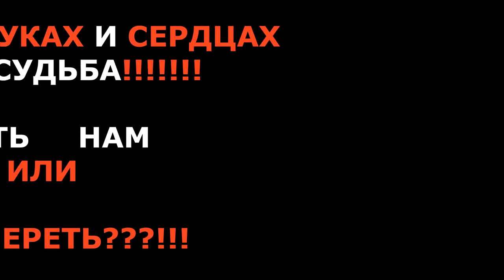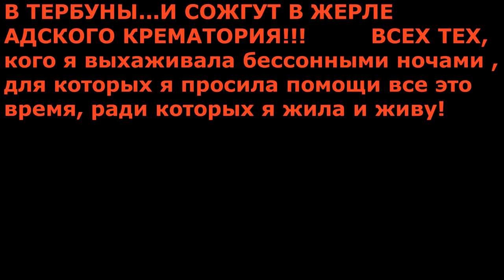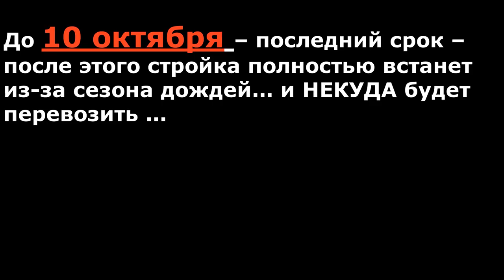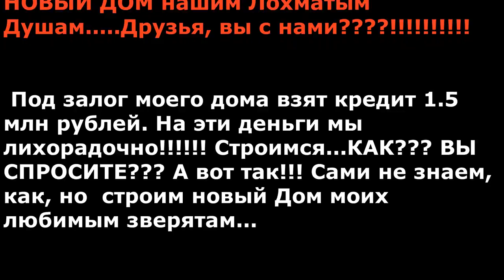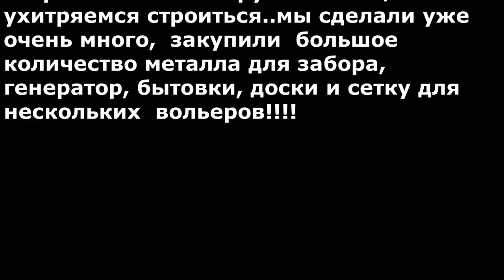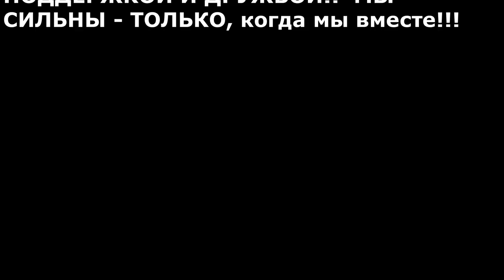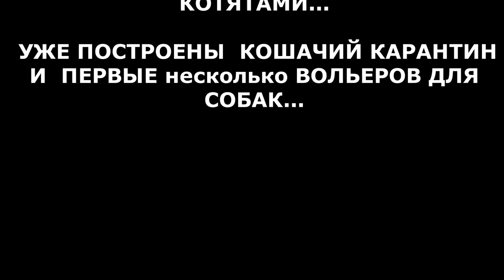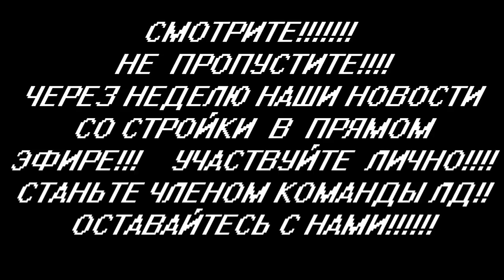Тысяча Смертников. Бесправная Жизнь с Правом на Смерть/A thousand suicide bombers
Тысяча Смертников.
 Бесправная Жизнь с Правом на Смерть
A thousand suicide bombers

Суд постановил
- срок жизни Стае Лохматой Души – до 31 декабря!
Тысяча собак может умереть!

21 июня состоялся Суд надо мной, Военным Пенсионером Валентиной Силич, 16 лет в Липецкой области Я СПАСАЮ от смерти бездомных животных. Сейчас в моём приюте нашли убежище от голода, холода, живодёров почти 1000 собак и 200 кошек. По решению Суда я обязана ликвидировать приют до 31 декабря. ..что это означает?! А вот так просто - взять и убрать с территории личного подсобного хозяйства 1000 животных. иначе...произойдет страшное: приедет ОТЛОВ, животных усыпят препаратом ДИТИЛИН...они будут мучительно долго умирать от удушья, биться в предсмертных конвульсиях, с пеной у рта и страшными судорогами. агония будет продолжаться несколько часов!!! Это чудовищное кощунство и беспредел…
СВОБОДА ВЫБОРА ЕСТЬ У КАЖДОГО ИЗ НАС, ТОЛЬКО У СПАСЕННЫХ мною ЖИВОТНЫХ ТАКОГО ВЫБОРА УЖЕ НЕТ!
в связи с закрытием Домашнего приюта и необходимостью СРОЧНОЙ эвакуации из Грязей, мы вынуждены обратиться к вам ВСЕМ, ЛЮДИ, ... Мы строимся и просим ПОМОЩИ НА СТРОЙКУ, так как нужно спасать животных от УНИЧТОЖЕНИЯ! ФИЗИЧЕСКОГО ЖЕСТОКОГО УБИЙСТВА ТЫСЯЧНОЙ СТАИ
До 10 октября – последний срок – после этого стройка полностью встанет из-за сезона дождей... и НЕКУДА будет перевозить ...
СРОЧНО нужны стройматериалы:
доски
металлопрокат
железо
металлическая сетка
Мы уже сделали очень много, но Нам срочно нужно достроить вольеры и забор!

МЫ нАчали... лиха беда – НАЧАЛО! – мы НАЧАЛИ!мы уже строимся! – И СЕЙЧАС, как никогда, Мы ОСТРО НУЖДАЕМСЯ В ВАС, друзья, в каждом из ВАС...Мы просим ПОМОЩИ! Мы просим ПОМОЩИ, ДРУЗЬЯ

Карты Сбербанка:
Visa Classic: 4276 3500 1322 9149
MasterCard: 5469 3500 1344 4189
Карта Альфа-Банка: 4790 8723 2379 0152
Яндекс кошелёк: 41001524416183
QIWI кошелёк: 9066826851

Голодные телефоны:
Билайн:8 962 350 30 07;
Билайн: 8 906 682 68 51;
Теле2: 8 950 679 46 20

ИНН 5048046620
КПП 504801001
Расчетный счет 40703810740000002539 в ПАО СБЕРБАНК
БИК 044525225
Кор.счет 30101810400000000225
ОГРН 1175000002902